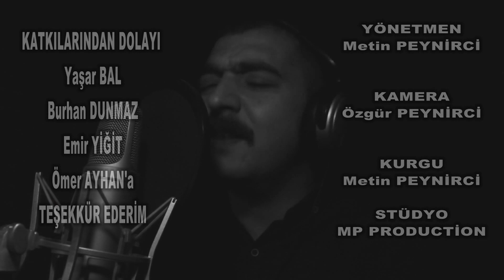MERT MANAS - KÊHR U JAN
Mert MANAS kardeşimin ilk beste çalışmasını stüdyo metin müzikte kayda alıp yönetmenliğini yaptım. umarım beğenirsiniz. saygılarımla.